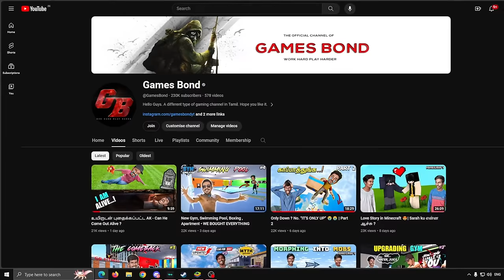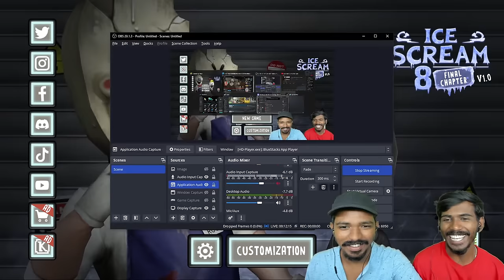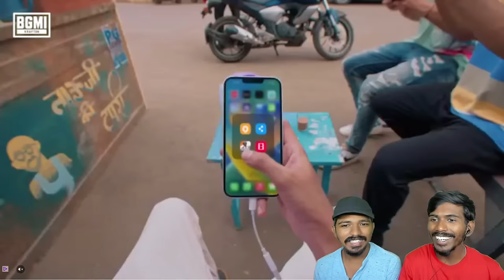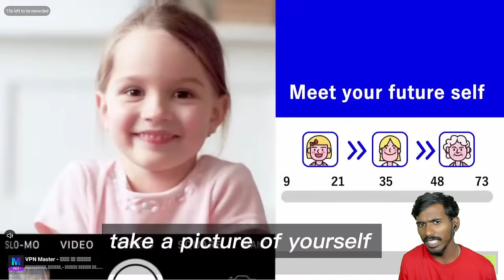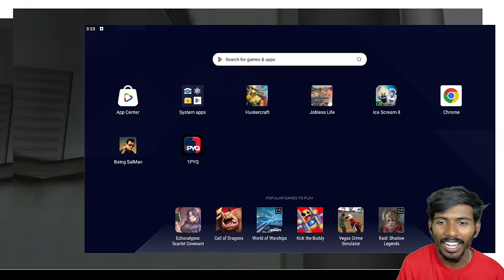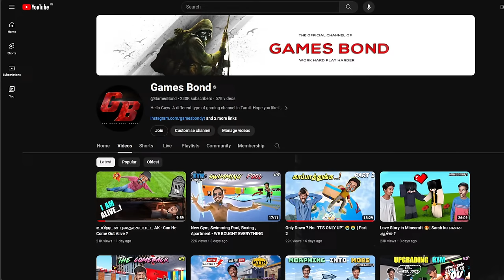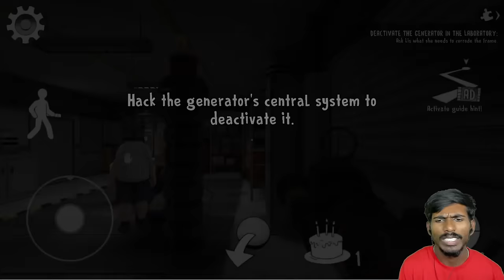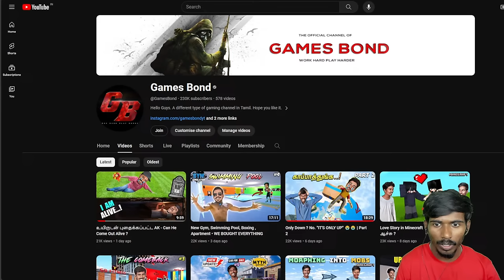🔴 ICE SCREAM 8 LIVE - குச்சிஐஸ்காரன் is Back! But it's THE END | Final Chapter